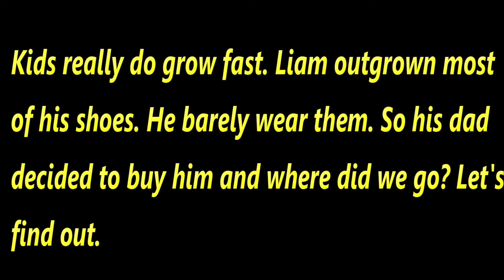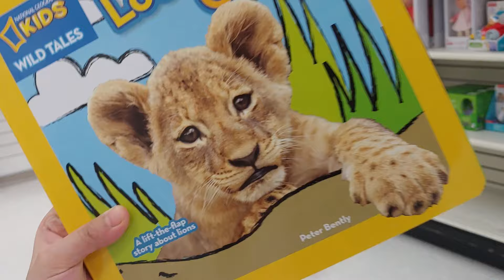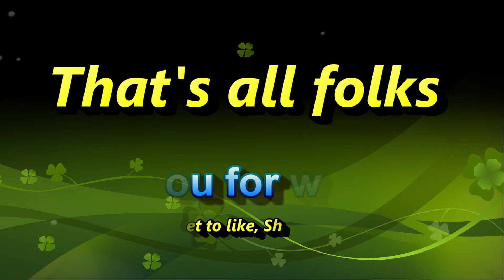Buhay Canada || Vlog #2 || Shopping at Winners || 3LNCFamily TeeV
Kids are indeed growing so fast. Liam outgrown mostly of his shoes and he even barely wear them. L. A. can now own them so we didn't buy him a new one.
Summer time is approaching so fast and Liam don't have any shoes that fits him so their Dad decided to go to Winners ( of course with them). It is just few kms away from where we lived. And going outside is also an icebreaker for them. Since pandemic started they spent most of their time inside the house.

If comment section are available please leave a comment it will make us happy to read all your comments.